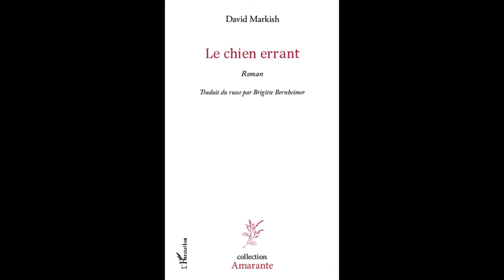LE CHIEN ERRANT - David Markish (traduction Brigitte Bernheimer)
LE CHIEN ERRANT

Roman

David Markish

Traduit du russe par Brigitte Bernheimer

Expulsé par erreur d'Union soviétique dans les années 1970, un jeune littérateur est entraîné malgré lui dans des pérégrinations jalonnées de rencontres hautes en couleur : des exclus, des mendiants et des illuminés qui lui renvoient son image de "juif errant". Tiraillé entre le monde occidental où il ne sait quoi faire de sa liberté et la Russie où il savait quoi faire de son esclavage - écrire, Vladim Soloviov questionne la place de l'écrivain apatride.

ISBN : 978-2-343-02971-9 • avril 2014